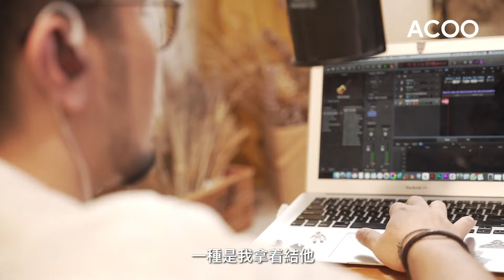平凡的獨立音樂人？Monkey 薛德勇以原創歌曲寫日記｜盡做｜ACOO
【平凡系歌手】
屯公塞車都可以作首歌？幫過連登 媽咪麵 唱出心底話，作為獨立音樂人，Monkey 薛德勇希望可以藉原創歌唱出「平凡中的不平凡」，再簡單的日常事，都可以是作曲靈感！

踏上了全職音樂人之路，他希望，「大家看樂壇，一路數歌手時，會數到我。」你會記得他嗎？

‣‣ 盡做 · 盡早音樂 Sooner Music ‣‣ 等待綻放的音樂力量 ‣‣

盡做 - 有一種人，無懼任何環境，越戰越強，無論堅持本業，還是展開新的一頁，都會「盡做」，打造自己，塑造未來。